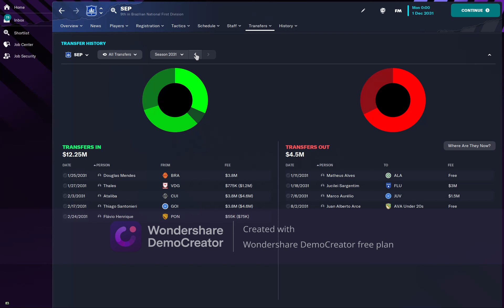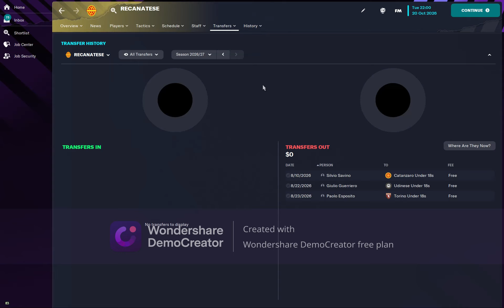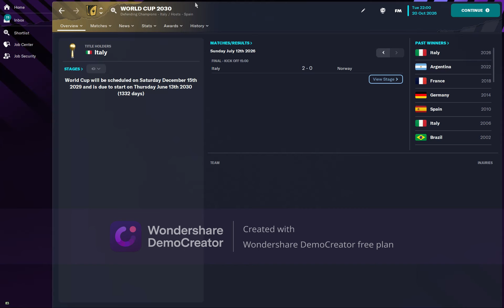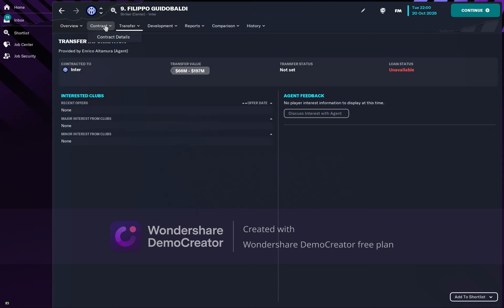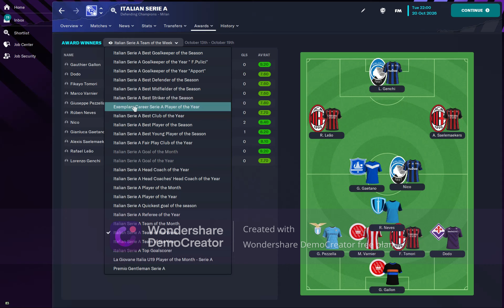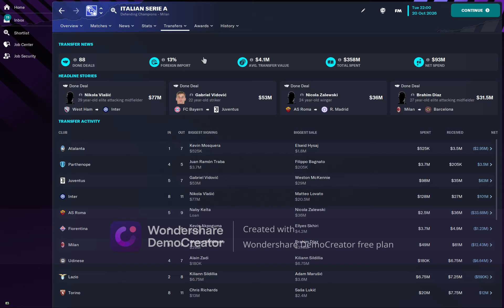5 CONTNENTS 5 NEW PLAYERS:EUROPE PT.1 & SOUTH AMERICA PT.3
If you are wondering why does it say 5 instead of 6 it is because the continet of Australia is not in the game